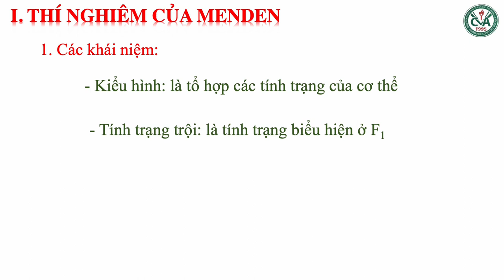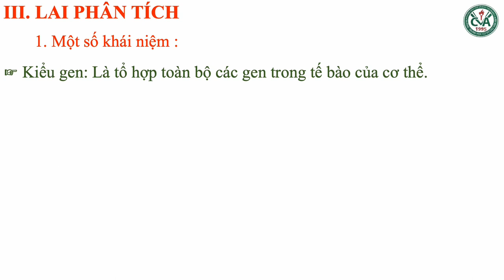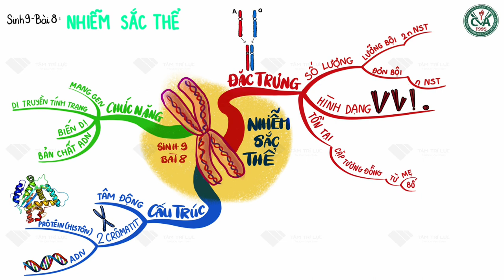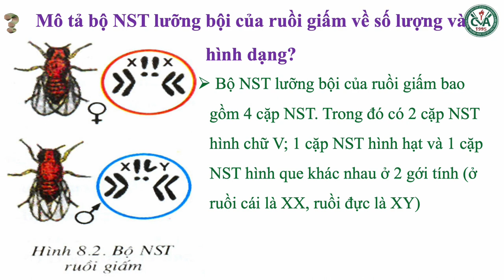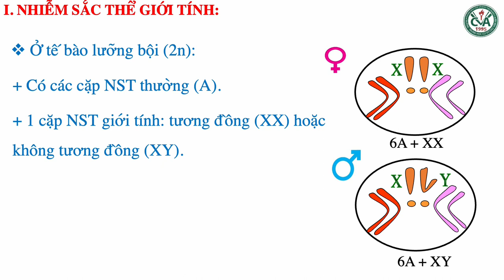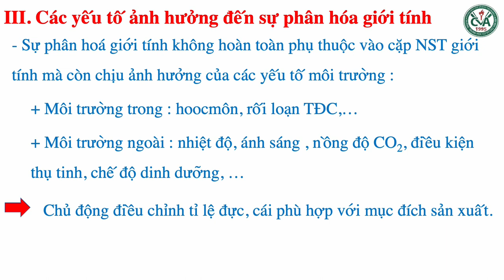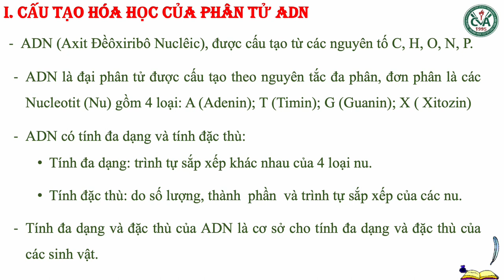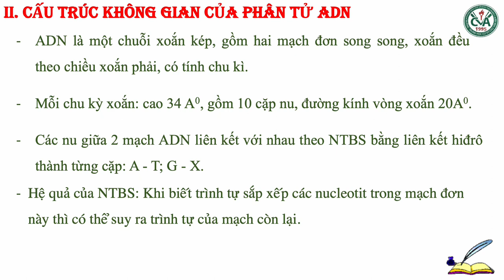SINH HỌC 9 - ÔN TẬP KIỂM TRA GIỮA HK1 (2022-2023)